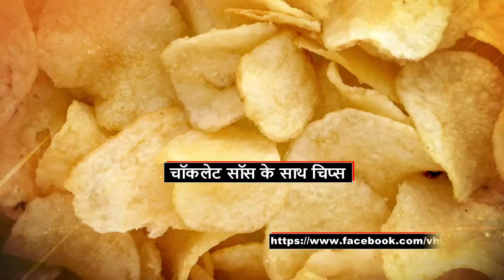11 UNIQUE FOOD COMBINATION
Hello ALL,

आज हमारे चैनल  VH 9LEDGE पर हम जो वीडियो दिखने वाले है उसका शीर्षक है (11 UNIQUE FOOD COMBINATION)

सुनने में अजीब लेकिन स्वाद में बेहतरीन, ये फ़ूड कॉम्बिनेशन ट्राई करने लायक हैं
स्वाद क्या है? मेरी समझ से वो शरारती बच्चा, जो ज़ुबान और खाने के मिलन से पैदा होता है. अब जैसे सबके बच्चे अलग-अलग होते हैं, वैसे ही स्वाद भी. मसलन, मैगी को ही ले लीजिए. लोग अपनी पूरी ज़िंदगी का अनुभव एक मैगी बनाने में उड़ेल देते हैं. ऐसे में किसी को चीज़ मैगी तो किसी को मैगी भुर्जी और मैगी बर्गर पसंद आता है. लेकिन ‘मीठी मैगी’ के बारे में कभी आपने सोचा है?

आइये देखते है आज का वीडियो

About VH 9LEDGE : VH 9LEDGE gives both entertaining and educational videos.

Thanks
VH 9LEDGE